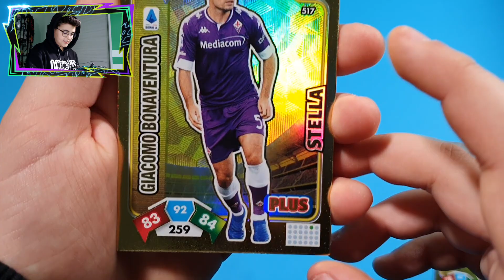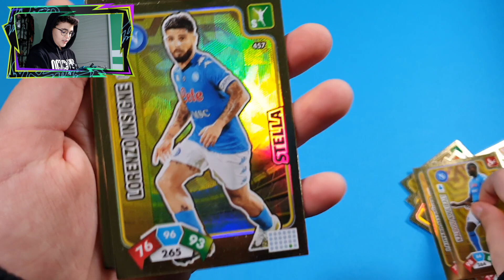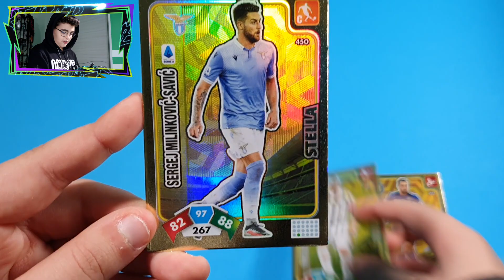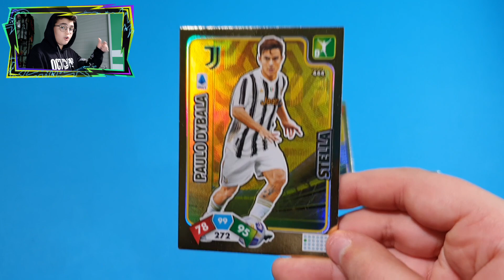STELLE COMPLETATE ADRENALYN XL 2020-21!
Iniziamo una nuova serie dove andremo a completare tutte le Cards Speciali
della nuova Collezione Adrenalyn XL 2020-21.

Super Combo
Idoli
Diamanti
Guanti d'Oro
Difensori insuperabili
Specialisti
Assist Man
Bomber
Stelle
Top Players
Limited Edition.

Continuiamo con le STELLE!

Le cards delle STELLE riuniscono una volta ancora il gruppo dei migliori, quelli che fanno davvero la differenza in ogni situazione sul campo!

Le STELLE sommano 10 punti in più in ogni valore rispetto alle cards base degli stessi giocatori.